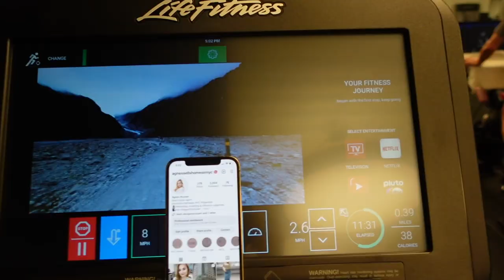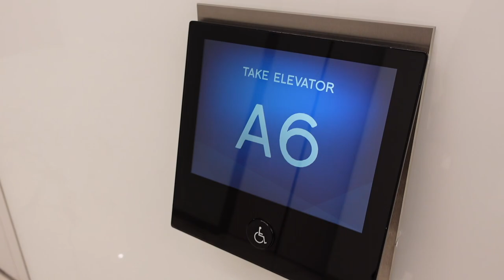Moja silownia na 5 ave i pierwszy dzien w pracy